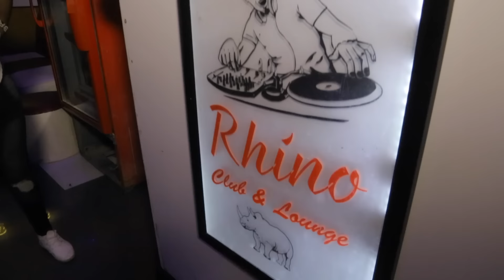SOTET - SWEETSTAR MICHAEL ARON (OFFICIAL SONG)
Sotet

Performed by Sweetstar

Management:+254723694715